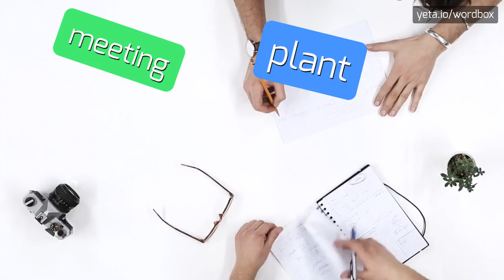DEROGATORIALLY - HOW TO PRONOUNCE IT!?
Watch how to say and pronounce "derogatorially"!